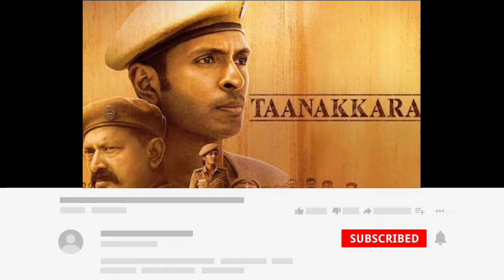Top 7 South Murder Investigation Thriller Movies In Hindi 2024 | Ep 2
Best South Suspense Movies
Top 6 South Murder Mystery Thriller Movies
Best Hindi Dubbed South Thriller movies
Top 6 Mystery Suspense Thriller Movies Hindi Dubbed
South Indian Murder Mystery Movies Available On YouTube In Hindi
South Suspense Thriller movies In Hindi Available On YouTube
Top 7 South Mystery Suspense Thriller Movies

new south movie, new south indian movies dubbed in hindi
top 10 south suspense thriller movies of 2024 in hindi
south murder mystery thriller movies
Saindhav full movie in hindi
The Teacher full movie
top 7 south murder mystery suspense thriller movies in hindi
crime suspense thriller movie
murder mystery suspense thriller movies

✔️L  I  K E
✔️S H A R E
✔️C O M M E N T
✔️S  U  B  C  R  I  B  E